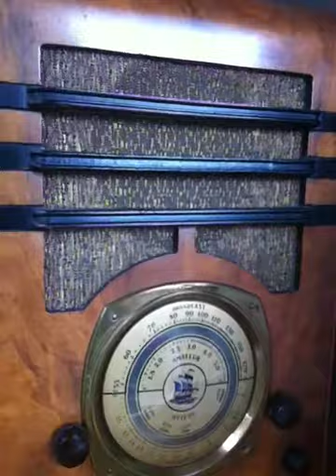1947 Knight shortwave meets 2010 iPod shuffle.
When this radio was restored, I had a aux port installed.  Now I can play my digital music on my tube radio! (I need a life!)